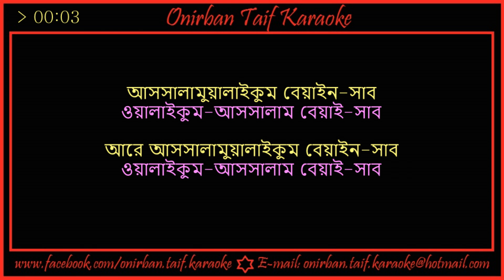Assalamualaikum Beyain Shab Karaoke By Manir Khan & Konok Chapa